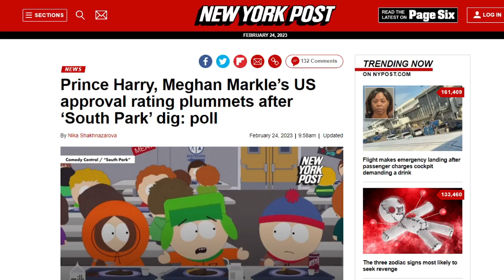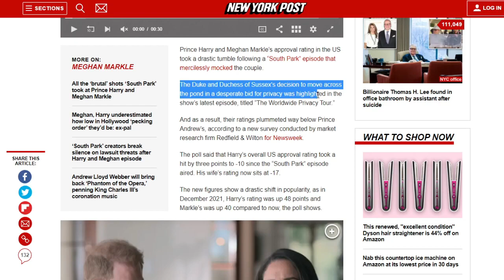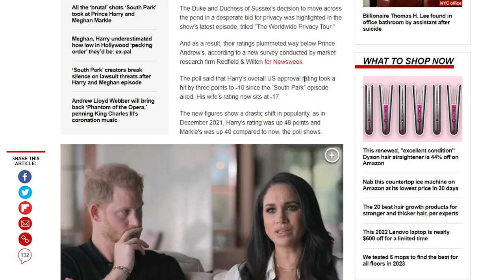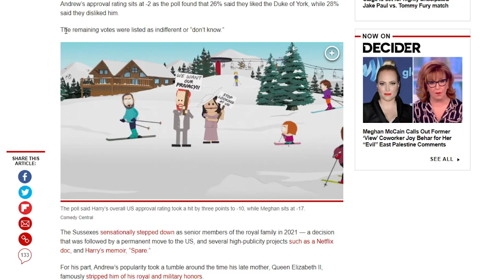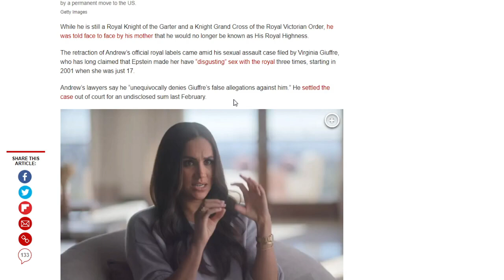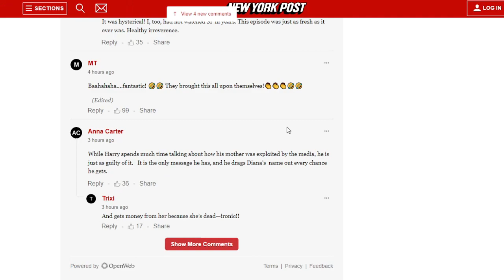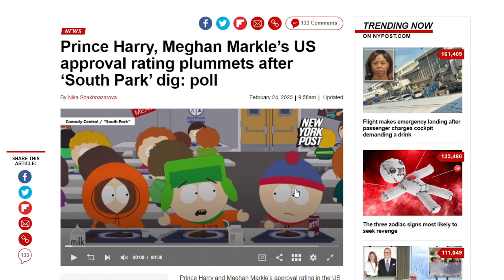Meghan Markle and Prince Harry Approval Rating Plummets From South Park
After a merciless roast from South Park last week, Meghan Markle and Prince Harry see their approval ratings in the United States plummet to a record low. From the book Spare to the Netflix docuseries and now with creators Trey Parker and Matt Stone taking aim at the Duke and Duchess of Sussex, can they ever catch a break and restore their ever spiraling reputation? Probably not.